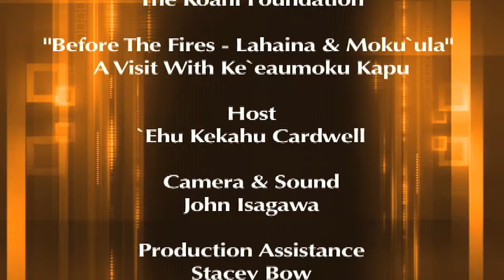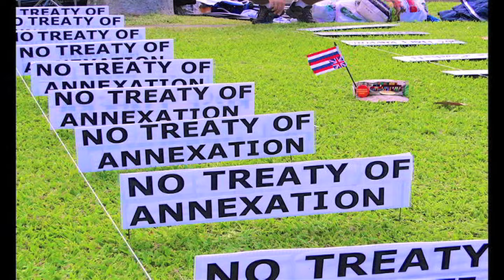Before The Fires - Lahaina & Moku`ula - A Visit With Ke`eaumoku Kapu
@VoicesOfTruthTV - A last look at Lahaina & Moku`ula before the fires. See why Moku`ula was so significant in ancient Hawai`i & why there are already plans to build it back today as it once was in ancient times.